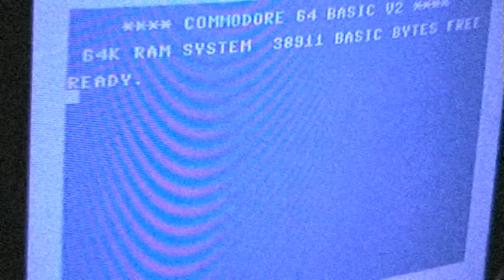Let's Play: Atari 8-Bit - Baja Buggies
Tis is a new "show" were I play 8-Bit Atari Games. Let's see, how it works out. There are a lot of "really" old school games to discover on the old Ataris.
The Speccy games also return soon.